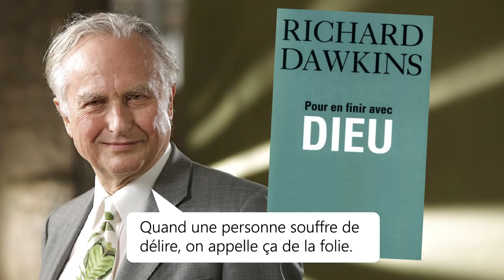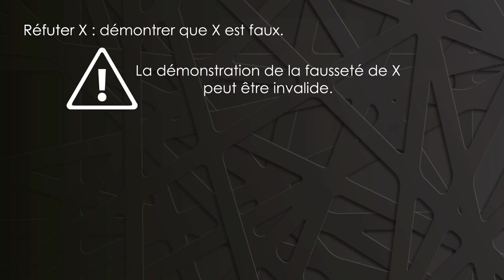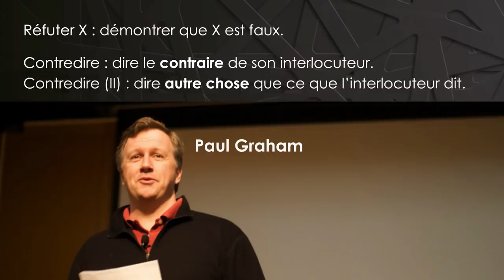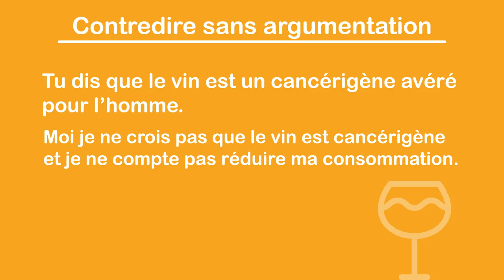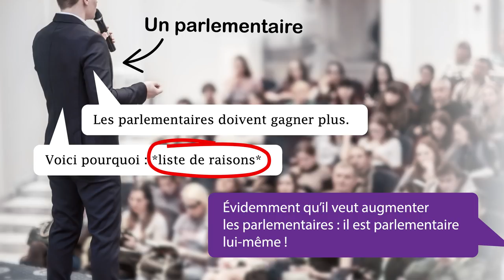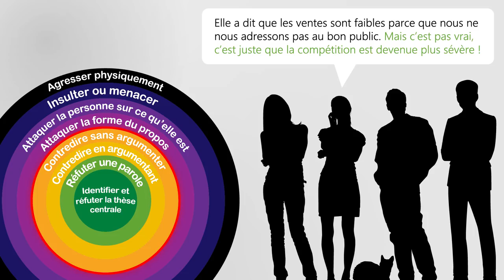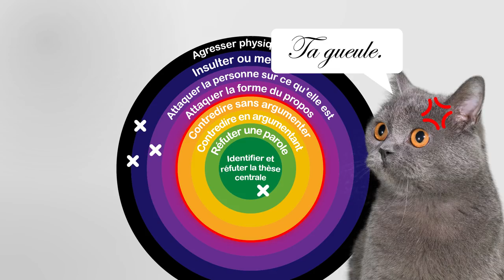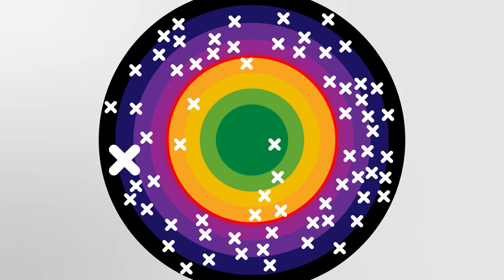Ne pas traiter l'autre de petite merde 💩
Va te faire foutre petite merde. Voilà une manière bien basse d'exprimer son désaccord. Mais il y a pire. Et il y a surtout bien mieux.

Comment me contacter ou m'envoyer vos photos et vidéos de chats ?